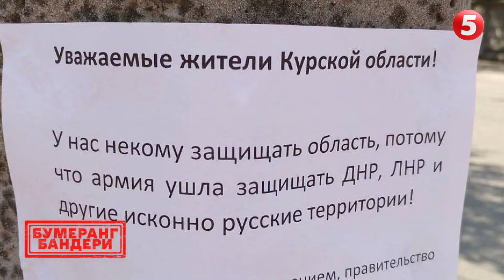МАРОДЕРЯТЬ ВДОМА! Як "друга армія світу" звільняє курян від майна | БУМЕРАНГ БАНДЕРИ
Росіяни обурені! Поки українське військо подорожує Курщиною, вєлікая армія звільняє їх оселі від майна.

Новий випуск гостросюжетного Бумерангу Бандери — дивіться онлайн на 5 каналі.

Підтримайте наших військових кореспондентів, які щодня ризикують своїм життям на фронті👇
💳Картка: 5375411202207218